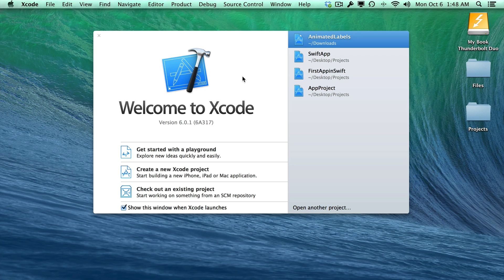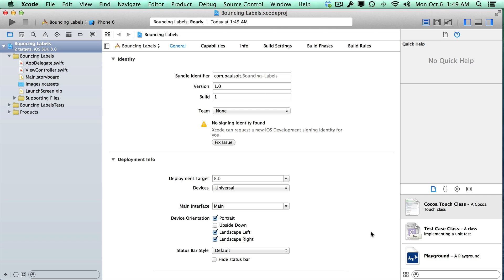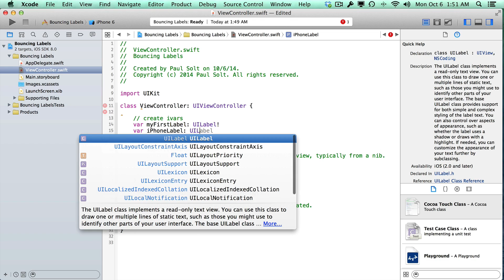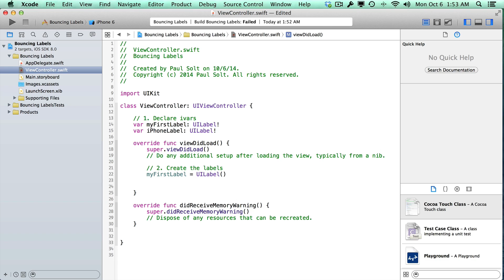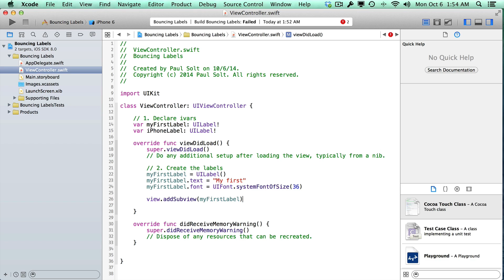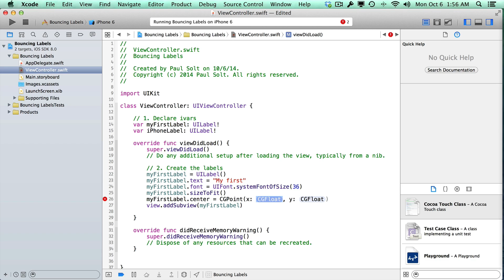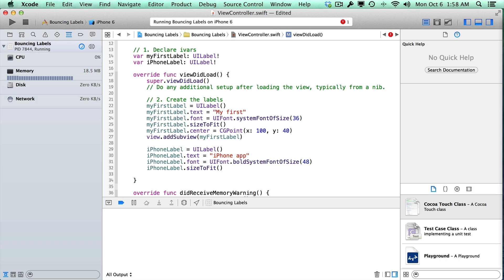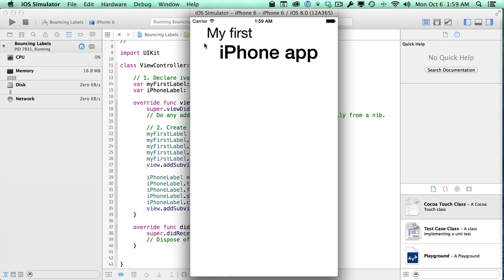Swift 1.3 Tutorial - Add Text Labels in Code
Setup a text label in code that can be displayed on the iPhone screen. Adding UI elements in code is an important skill for an app developer. It will help you design more advanced user interfaces.

You need to specify size, position, and text to see something on the screen.